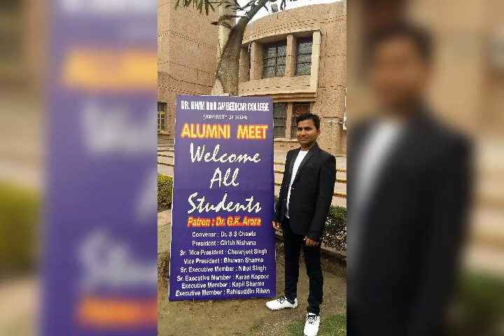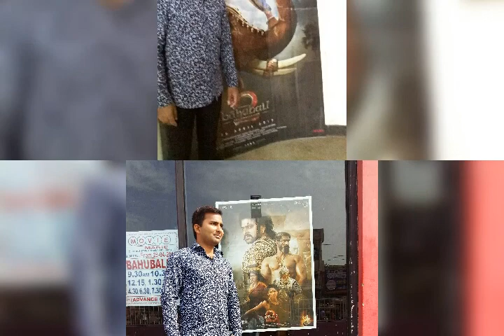Sandeep Sharma Photo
Photos of Sandeep Sharma from Sonia Vihar, Delhi.